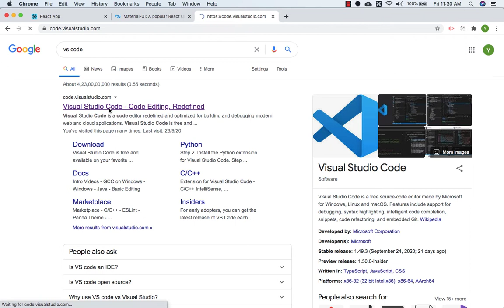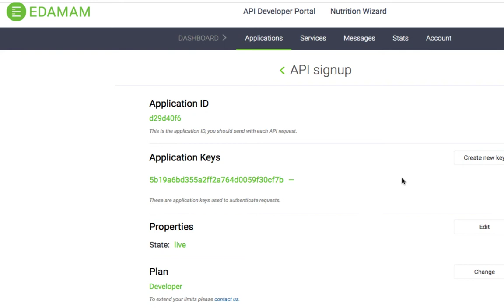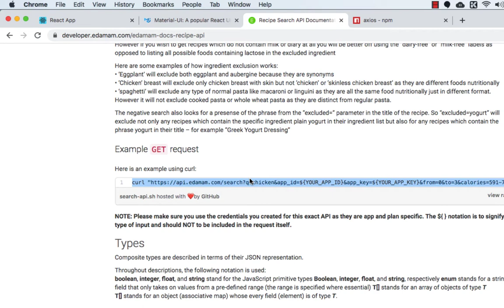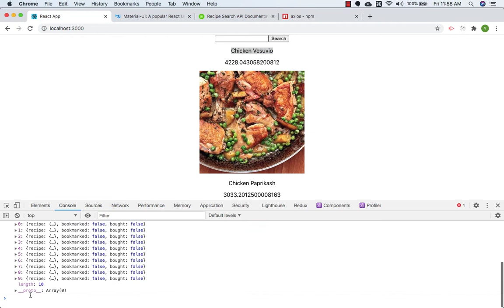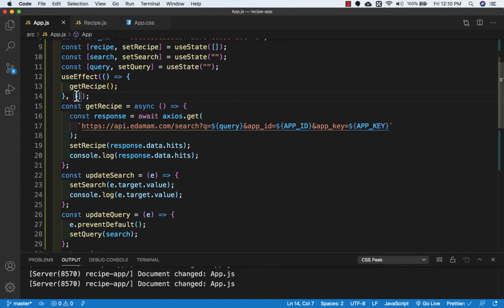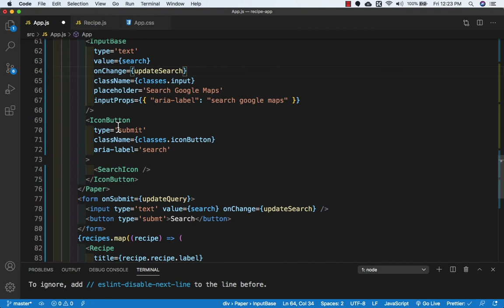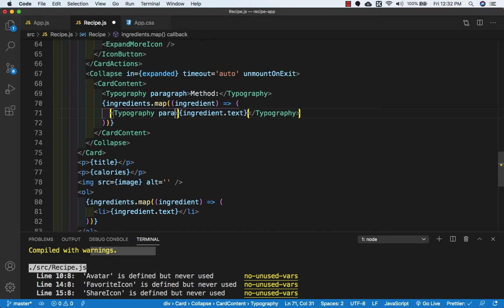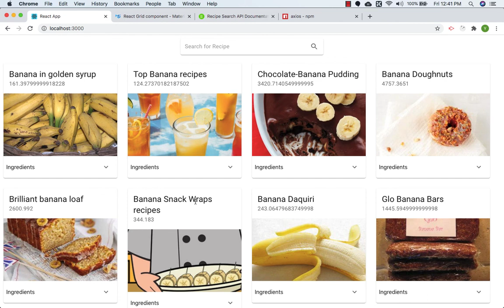React Food Recipe App हिंदी में / Food Recipe API / React Hooks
React Food Recipe App हिंदी में
hello friends, Kaise hai app sab log, Is video hum log  reactjs ka use karke  banayege food recipe application
Follow me on technology updates